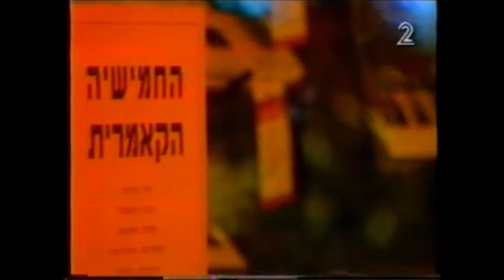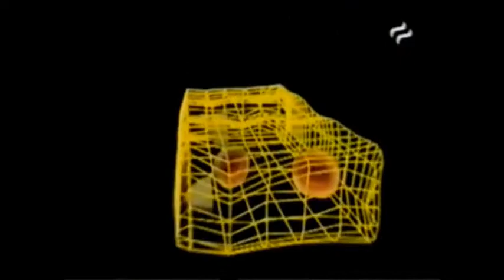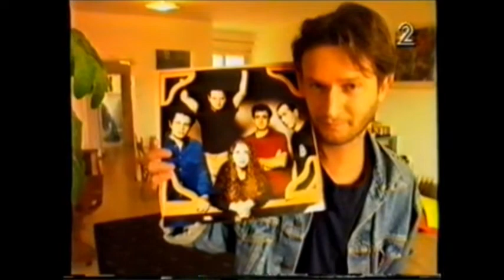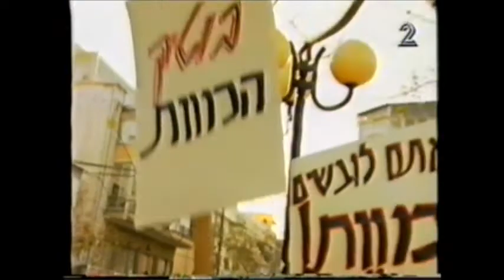החמישיה הקאמרית 14 - צחוק ישראלי הכי הכי